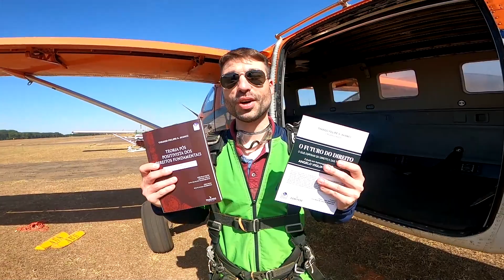Lançamento de livros (com paraquedas)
Minha editora Thoth pediu para eu "lançar" meus livros "Teoria Pós Positivista dos Direitos Fundamentais" e "O Futuro do Direito". Será que eu não entendi direito o pedido?? Em breve, respostas!
Pedi ajuda do pessoal da Skyradical!